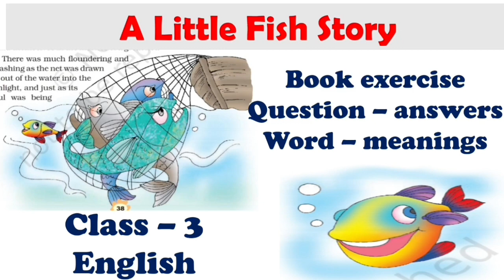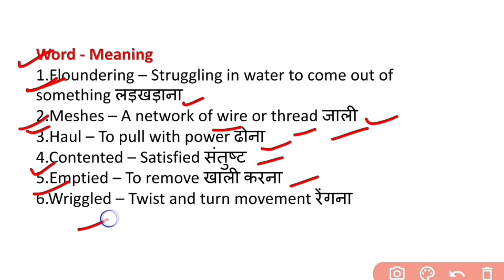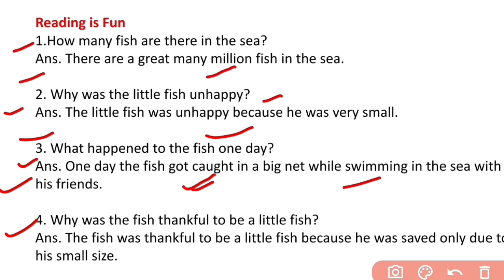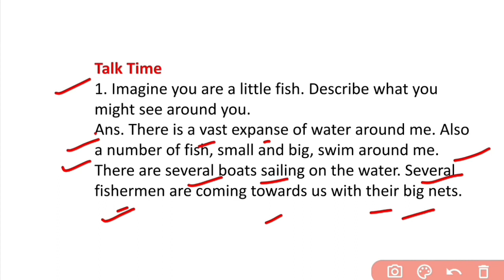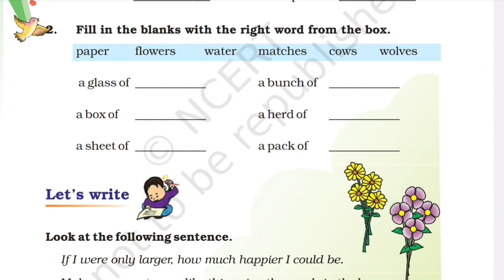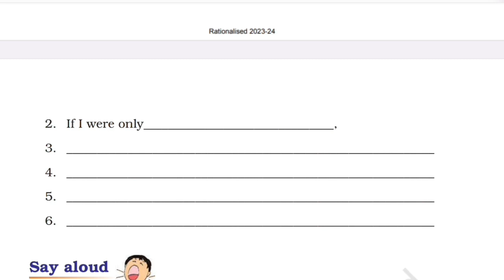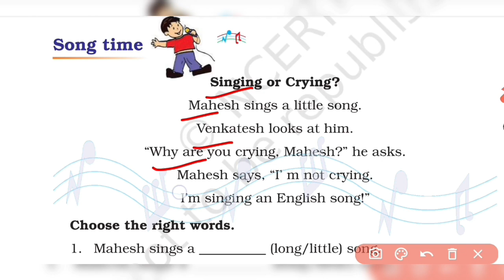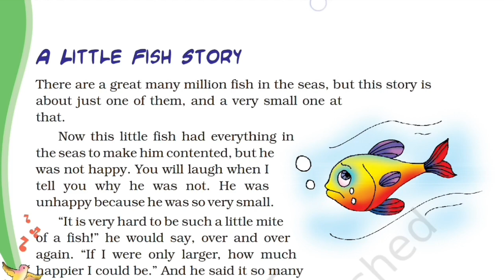A Little Fish Story || Class 3 English Unit-4 || Book exercise, question answers and word meanings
simple explanation